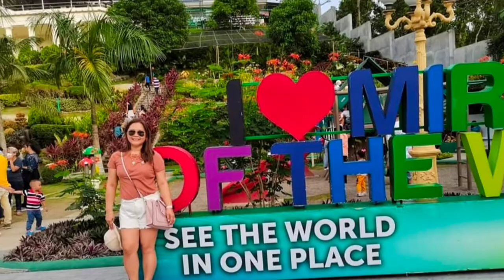" BEST FLOAT PARADE '22 " || Batch '91 CMM 5th GRAND ALUMNI HOMECOMING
CMM 5th Grand Alumni Homecoming

Batch '91 won as the
" Best Float Parade Decors "